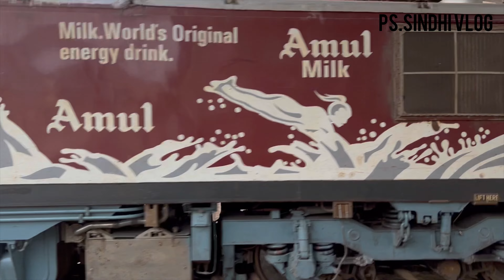26 in 1 crossing at Sachin railway stations ll PS.SINDHI VLOG